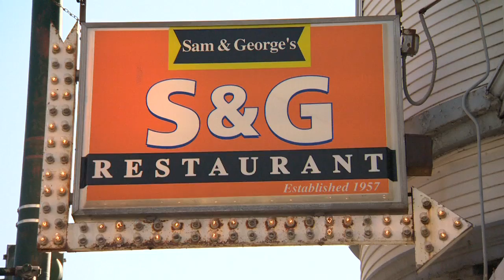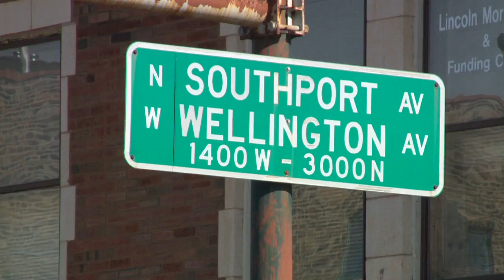Chicago's Best Skillet: Sam and George's Restaurant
Hosted by: Brittney Payton. Produced & written by: Lauren Petrow